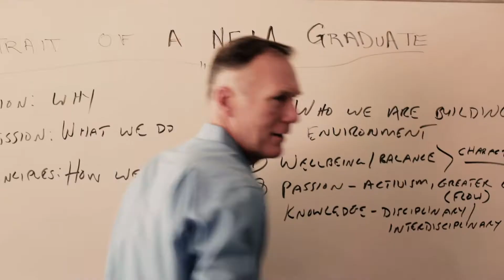School of the Future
NEIA is a brand new school for grades 6-12 designed to prepare the next generation of innovators to be the change they want to see in a rapidly evolving world. Students will view challenges as opportunities and learn to lead with empathy. Using a future-focused curriculum, real-world inclusion, and human-center design, students graduate ready to shape a better world. Visit neiacademy.org to learn more today!